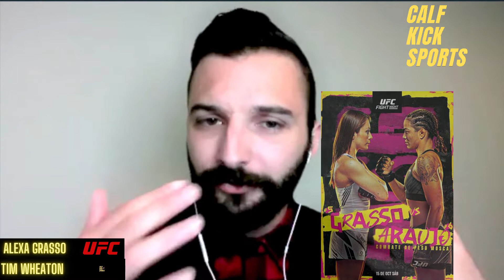Alexa Grasso Discussing her UFC Fight Night Main Event Against Viviane Araujo | Quick Interview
Top-ranked UFC fighter Alexa Grasso will be in a showdown against Viviane Araujo in this weekend's UFC Fight Night Main event. Tim Wheaton with Calf Kick Sports got a chance to speak with the Mexican UFC star.

We discussed her upcoming protein bars, training, Valentina Shevchenko, Manon Fiorot, among other MMA related topics.

More Calf Kick Sports with Ash and Tim Wheaton